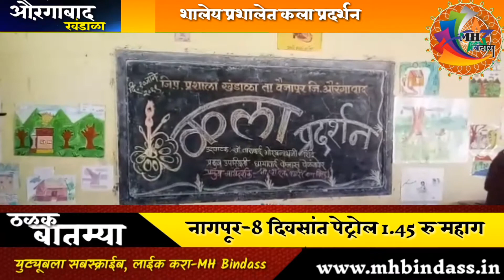खंडाळ्यात चिमुकल्यांचे कलाप्रदर्शन